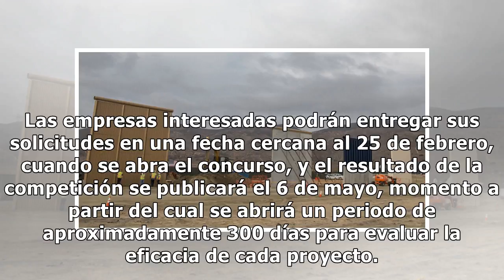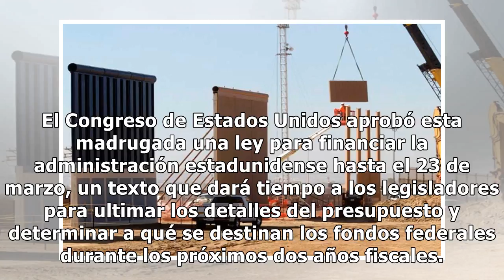EU ofrece hasta 100 mdd por construir 5 kilómetros de muro